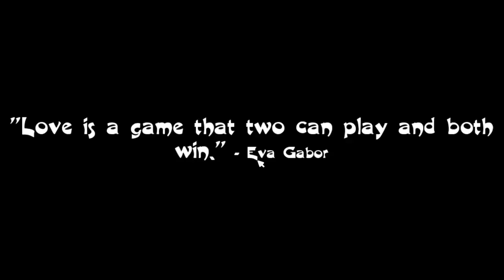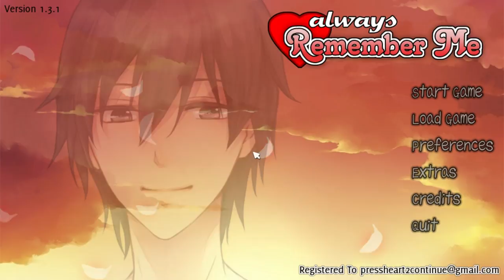ALWAYS REMEMBER ME: Hugh ENDINGS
Only one left...

"Amy is desperate! Her boyfriend Aaron doesn't remember her anymore after a car accident!
Will you be able to make him remember again?"